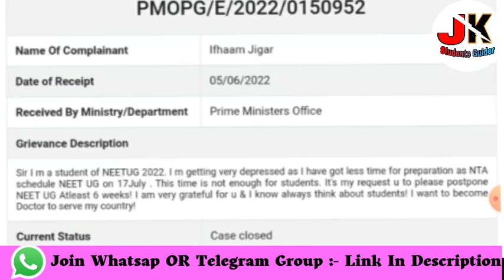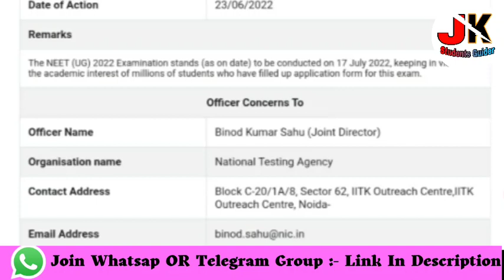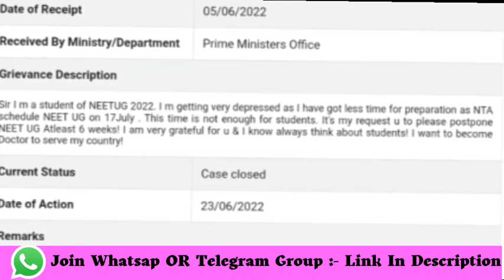Neet UG 2022 Exam Will Postponed | Response From PMO Office| CUET & Neet Exam Clash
Neet UG 2022 Exam Will Postponed | Response From PMO Office| CUET & Neet Exam Clash@JKSTUDENTSGUIDER

No Need Read:-